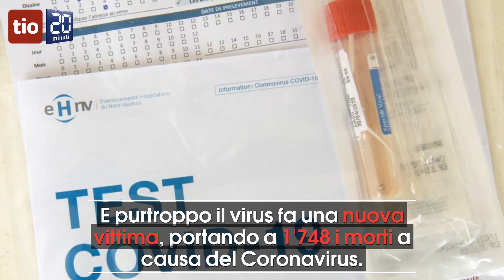Covid, meno positivi ma sono 18 i nuovi ricoverati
Nelle ultime 24 ore sono 315 le persone risultate affette da Coronavirus.